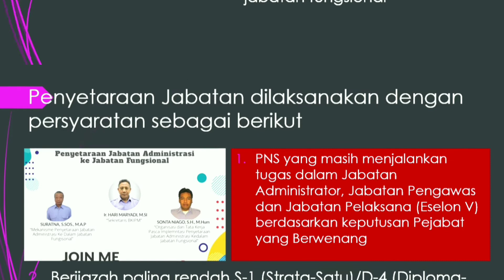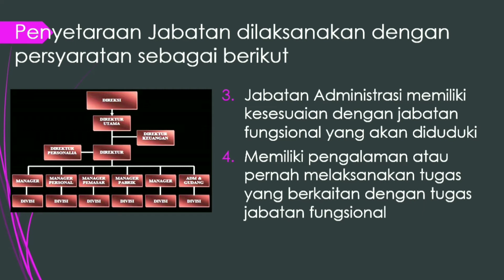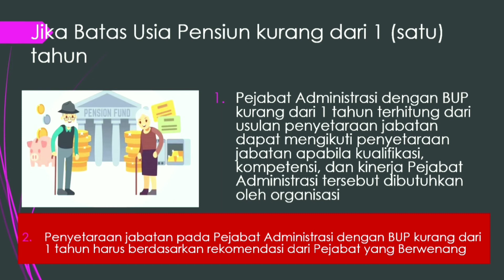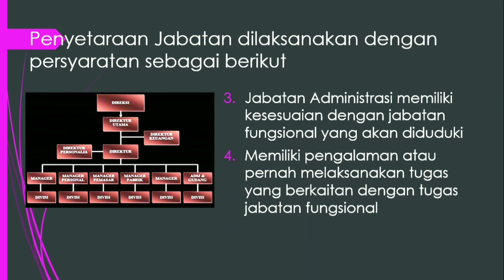Persyaratan Untuk Dapat Diangkat Dalam Jabatan Fungsional pada Penyetaraan Jabatan yg Anda Harus Tau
Pemusik: ASHUTOSH

Dalam video ini kami berusaha menjawab pertanyaan pada kolom komentar video kami sebelumnya tentang batas usia yang dapat diangkat dalam jabatan fungsional. Pertanyaanny adalah sbb :

A. Apa sajakah Persyaratan Penyetaraan jabatan ?
    Penyetaraan Jabatan dilaksanakan dengan persyaratan sebagai berikut :
    1. PNS yang masih menjalankan tugas dalam Jabatan Administrator. Jabatan Pengawas dan
       Jabatan Pelaksana (Eselon V) berdasarkan keputusan Pejabat yang Berwenang.
    2. Berijazah paling rendah S-1 (Strata-Satu)/D-4 (Diploma-Empat) atau yang sederajat;
    3. Jabatan Administrasi memiliki kesesuaian dengan jabatan fungsional yang akan diduduki.
    4. Memiliki pengalaman atau pernah melaksanakan tugas yang berkaitan dengan tugas jabatan
        fungsional.
   5. Masa menduduki jabatan paling kurang 1 (satu) tahun sebelum Batas Usia Pensiun (BUP)
       Jabatan Administrasi sejak Peraturan Menteri ini diundangkan.

B. Dapatkah Pejabat Administrasi dengan BUP kurang dari 1 tahun mengikuti Penyetaraan jabatan ?
     1. Pejabat Administrasi dengan BUP kurang dari 1 tahun terhitung dari usulan penyetaraan
         jabatan dapat mengikuti penyetaraan jabatan apabila kualifikasi, kompetensi, dan kinerja
         Pejabat Administrasi tersebut dibutuhkan oleh organisasi.
    2. Penyetaraan jabatan pada Pejabat Administrasi dengan BUP kurang dari 1 tahun harus
        berdasarkan rekomendasi dari Pejabat yang Berwenang

Semoga jawaban kami dapat menjawab pertanyaan-pertanyaan tersebut.

Terima kasih